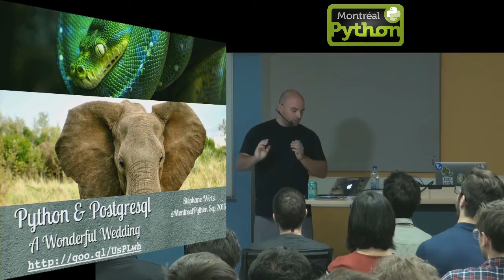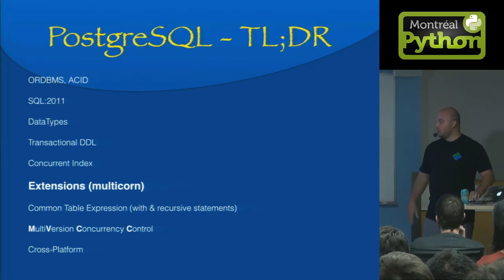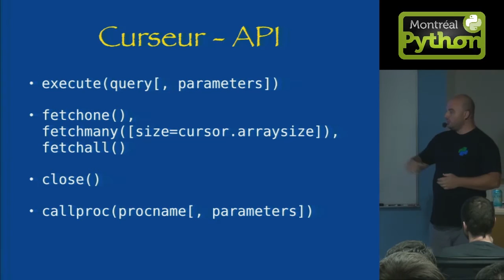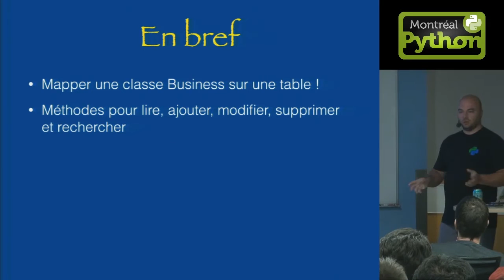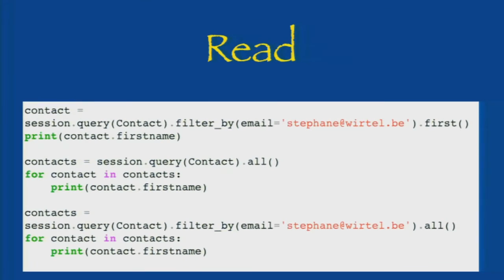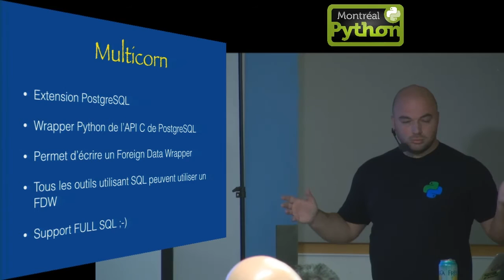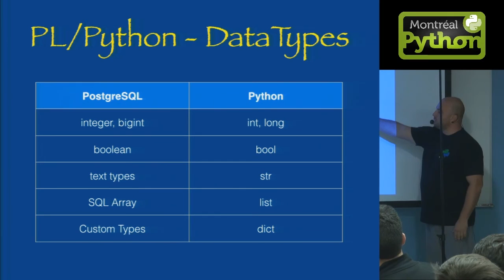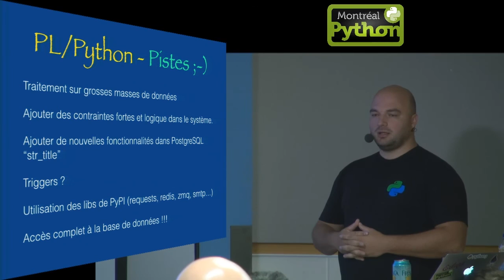Python et PostgreSQL, un mariage merveilleux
Montréal, 14 septembre 2014 - Python et PostgreSQL sont deux outils que nous aimons bien utiliser pour nos projets, mais savons-nous vraiment tout d'eux? Cette présentation de Stéphane Wirtel donne un bon aperçu de psycopg2, Peewee, SQLAlchemy, Alembic et PL/Python, ces librairies pouvant être utilisées avec PostgreSQL.

Le mystère des tests unitaires

Montréal, 14 septembre 2014 - Mélanie Dubois conte une tranche de vie sur les tests à l'Office National du Film du Canada (ONF). Pendant la présentation, elle présente quelques trucs qui ont permis d'accélérer la performance de ces tests mystérieux, le tout accompagné d'exemples concrets.

Enregistré et édité en direct par @ChristianAubry à Montréal Python 54 (MP54: Utopie virtualisée) avec un bon gros coup de main de Savoir-faire Linux